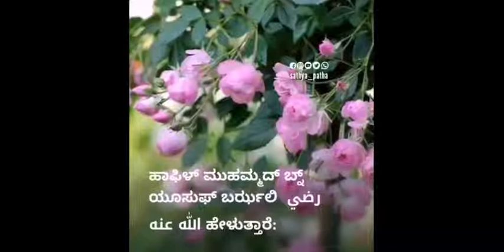ಶೈಖ್ ಜೀಲಾನಿ (ರ.ಅ) ರವರ ಉತ್ತಮ ಗುಣ‌-ಸ್ವಭಾವಗಳು! Kannada Islamic Video | Sathya Patha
ಶೈಖ್ ಜೀಲಾನಿ (ರ.ಅ) ರವರ ಉತ್ತಮ ಗುಣ‌-ಸ್ವಭಾವಗಳು!